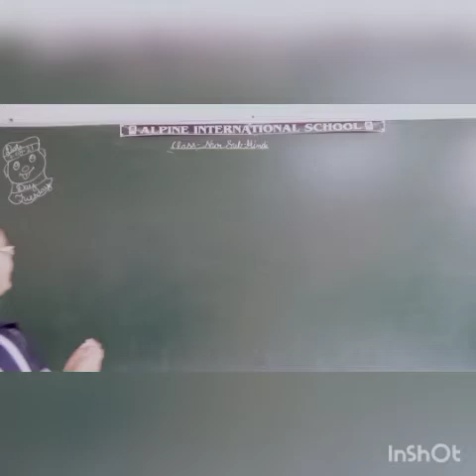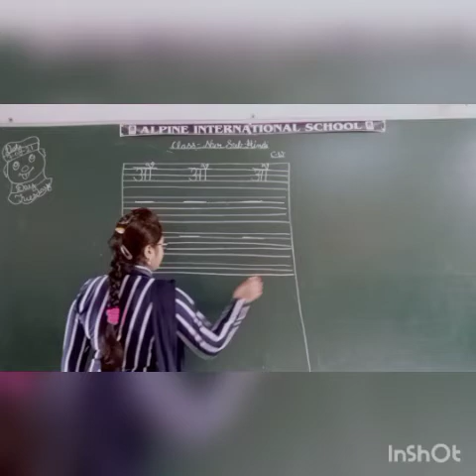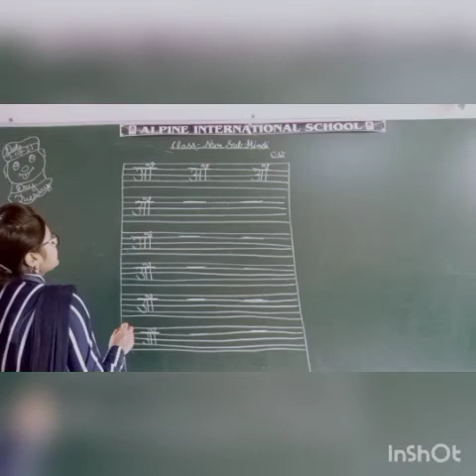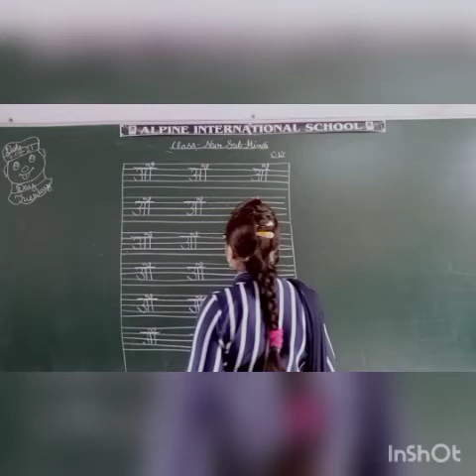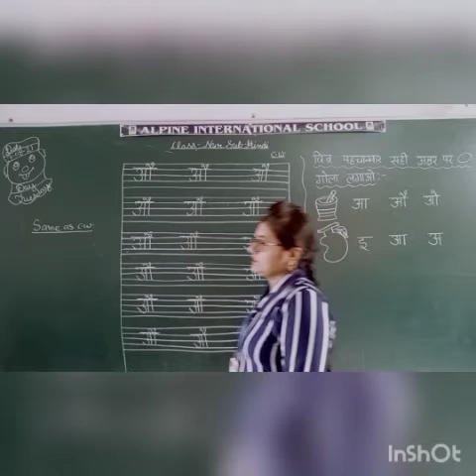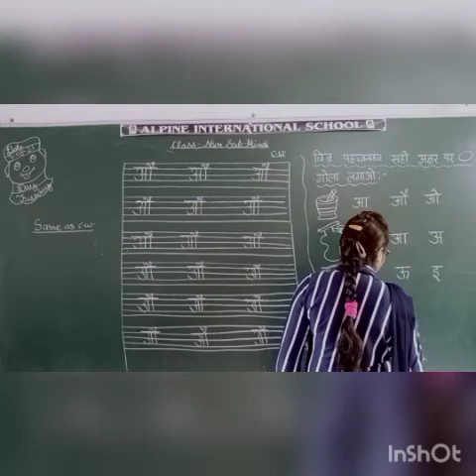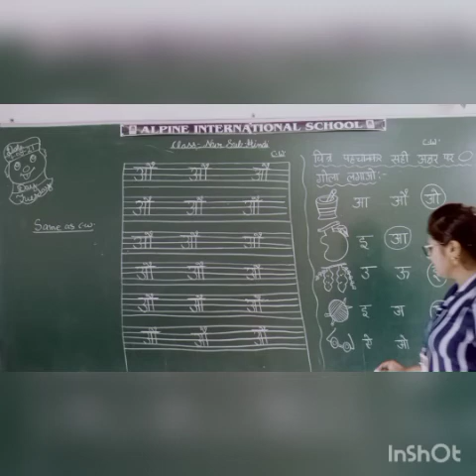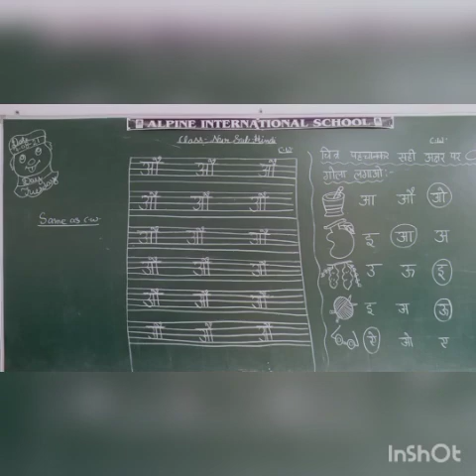3 August Nur class Hindi